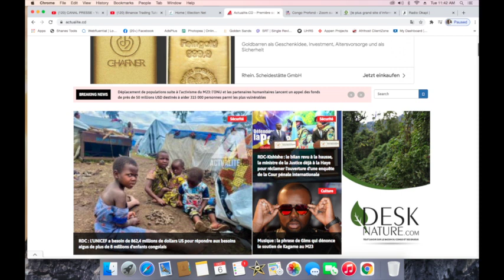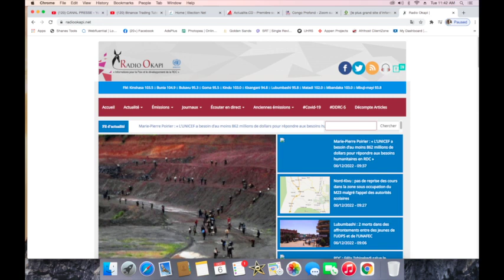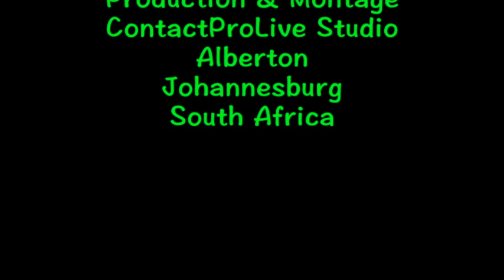CONTACTPROLIVE 06.12.22 LE MAL EST PROFOND VOICI LA SOLUTION GLOBALE